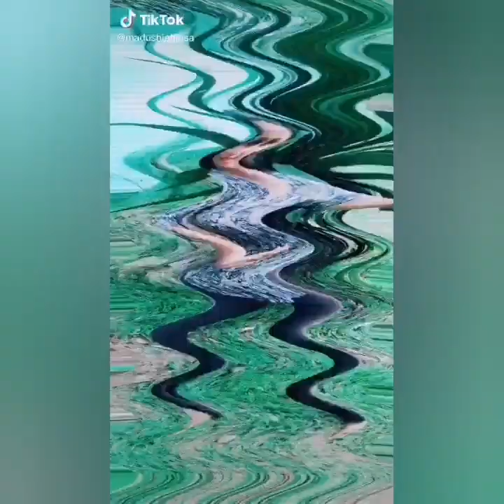අපන් තෙපුල සොමි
ලංකාවෙ කෙල්ලො දාපු සුපිරිම පහරවල් ටික.